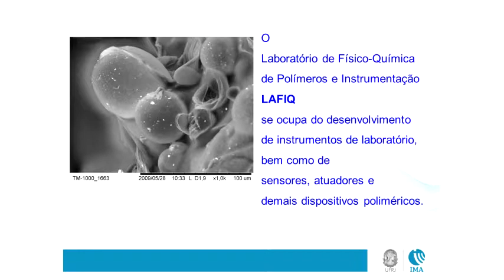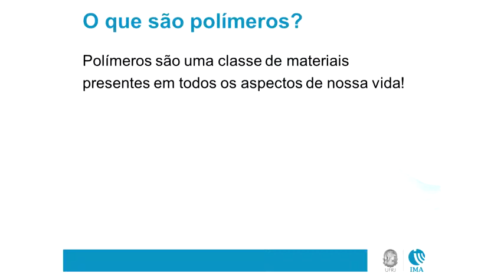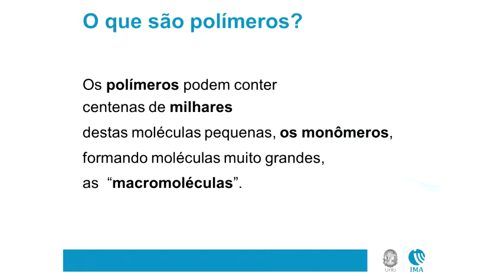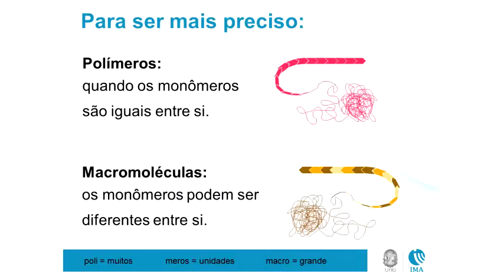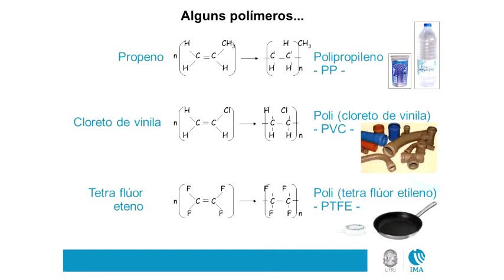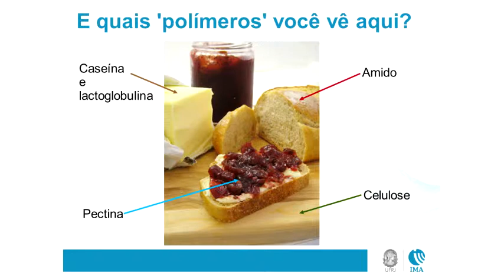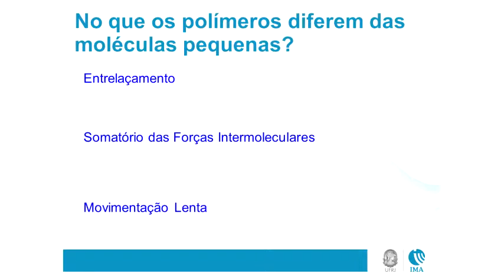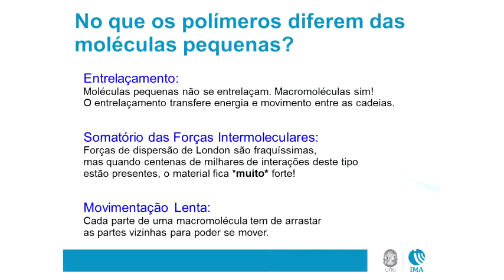Seminário Geral - Polímeros & Instrumentação - Pt.1